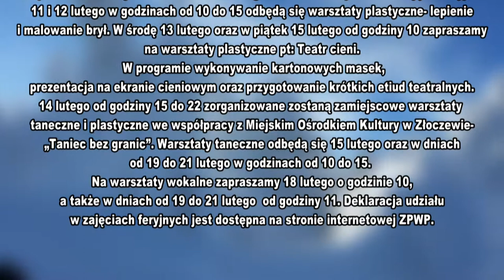Ferie z Zespół Placówek Wychowania Pozaszkolnego